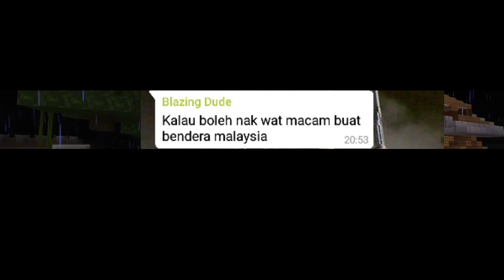Pokok palingku benci... | Minecraft XploreGaming Realm #1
Bio :
Hai! Nama saya Muhammad Isma Daniel atau lebih dikenali sebagai Danny Dahsyat. Saya berumur 14 tahun (2019) dan juga tinggal di Kelantan. Saya buat bermacam-macam video gaming seperti Minecraft, Mobile Legend, PUBG, dan banyak lagi! Saya juga berazam untuk menjadi YouTuber kanak-kanak terbaik di dunia. InsyaAllah dengan usaha yang kuat, saya akan berjaya.

Editing Software :
Kinemaster Pro

MCPE Gamertag :
YTDannyDahsyat